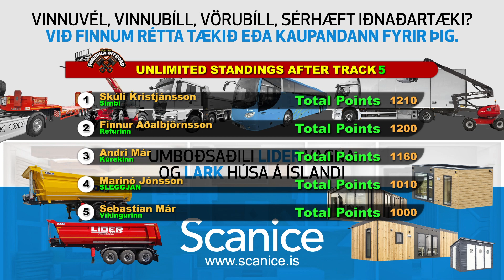FORMULA OFFROAD ICELAND .Track 5 Pitstop torfæran Svínavatni 16 september 2023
FORMULA OFFROAD ICELAND .Track 5  Pitstop torfæran Svínavatni
 16 september 2023

Formula Offroad 2023

Ekki láta leitina buga þig, vertu í sambandi við okkur!

Zalt Properties  Að Elska lífið á Spáni ❤ eignast heimili að heiman og njóta tilverunnar til hins ýtrasta.